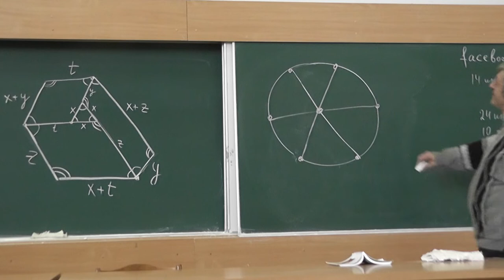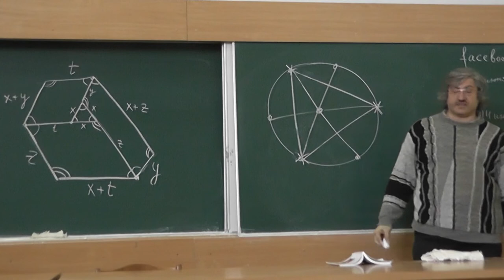151 Диагонали правильного шестиугольника пересекаются в центре его описанной окружности (268)